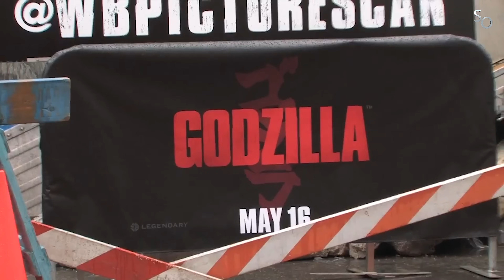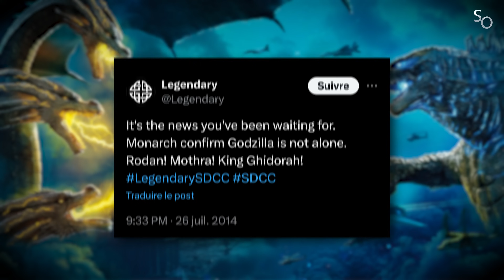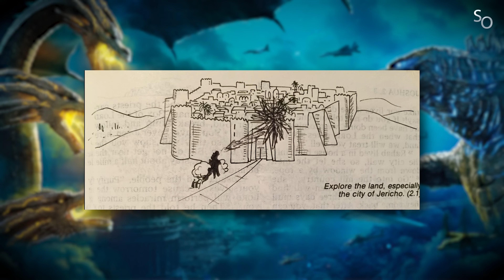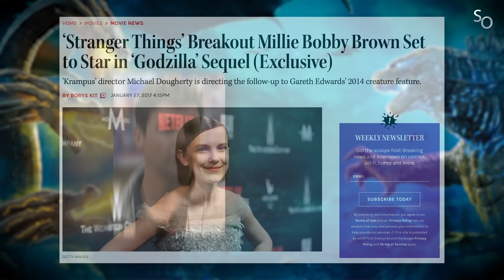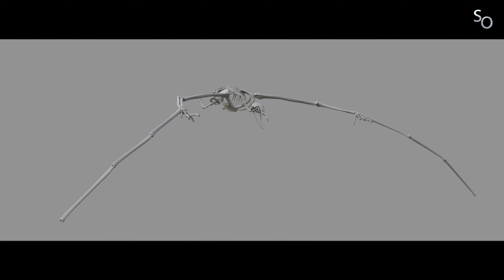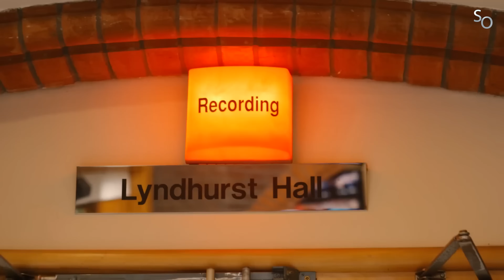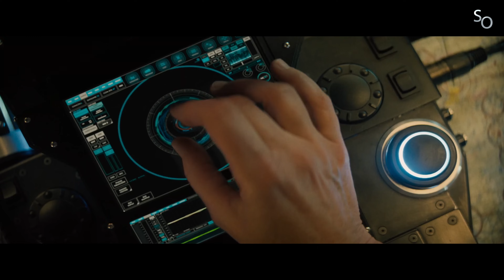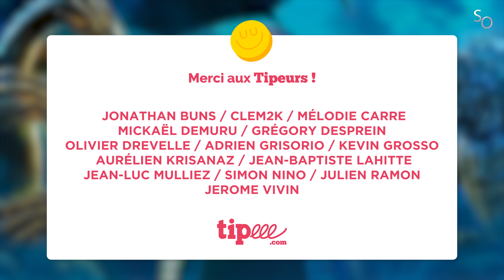SO - Godzilla 2 : Roi des Monstres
🥤 Découvre les délicieuses boissons HOLY ! 🥤
- Des Iced Teas sains et des boissons énergisantes sans sucre, aux goûts et arômes naturels. Utilise mon code CASSAR5 pour commander un Pack Découverte ou un Calendrier de l’Avent et participe au tirage au sort pour gagner 1 AN DE PRODUITS HOLY.
Subjectivement Objectif - Godzilla 2  : Roi des Monstres

Mon matos